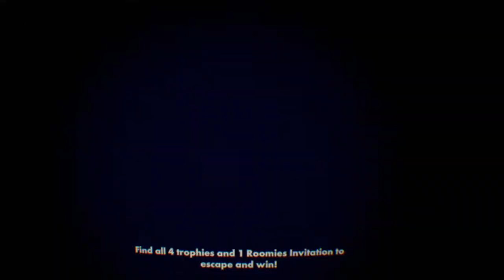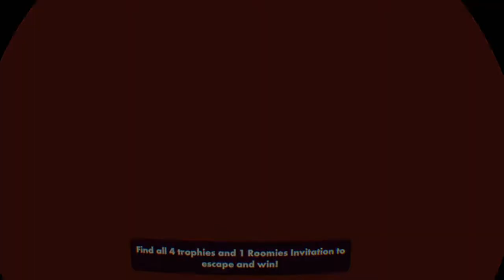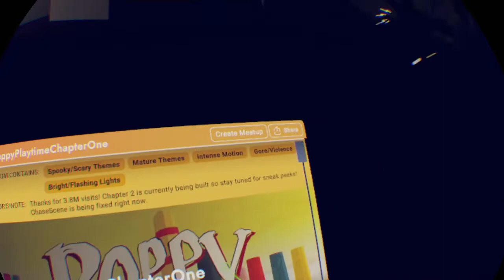|Rec Room|Episode 61|WILL SMITH?!|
Vibe with me on Spotify: Flip da boss, The 10 minute podcast

Ily all

Thx ❤️